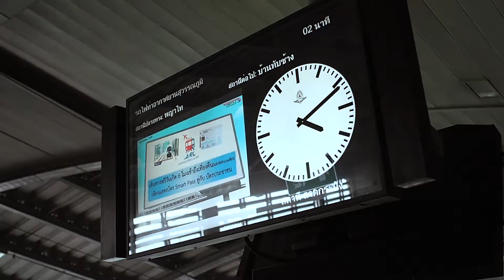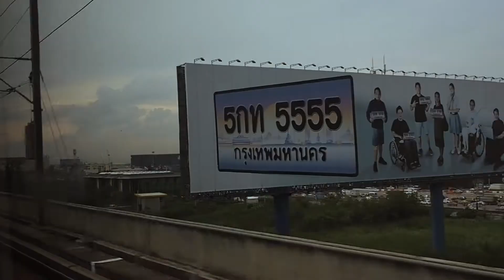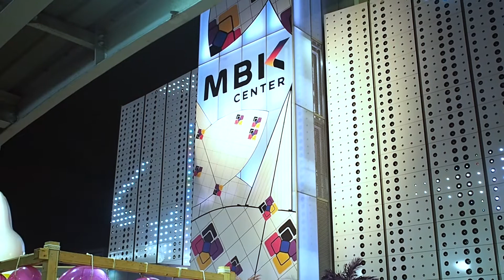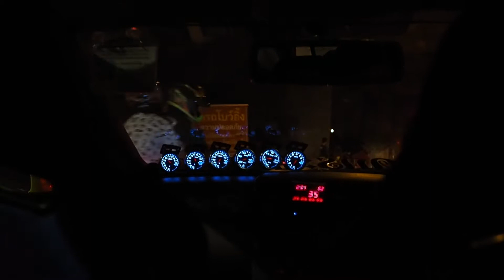LAYOVER IN BANGKOK & SHOPPING IN MBK | TRAVEL VLOG #22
What do you do, when you have a long layover in Bangkok? You shop! At least that's what we did! We landed in Suvarnabhumi airport early in the afternoon, and after checking in to our airport hotel we took the skytrain into the city. After walking around Bangkok for a little while, we found the famous MBK shopping center. The MBK shopping center was absolutely huge, and when we were done checking out the center, we discovered that there was a little market outside, which we of course also had to check out before heading back to the airport hotel to get a few hours of sleep before boarding the plane back to Denmark, where we're staying for a few weeks before we move on to Budapest.

A layover doesn't have to be boring – especially not in Bangkok where you can just take the skytrain in to the city and explore for a few hours.

Hi there! I'm Anne-Li – Danish girl, globetrotter, travel vlogger, blogger and digital nomad traveling the world with my partner in crime and long-term boyfriend Mathias. Spending a month in Budapest every summer taught us that traveling does not have to be expensive and that slow travel is the way to go – for us.

We have been traveling full-time since September 2016, and we usually base ourselves in one place for at least a month or two. This way of traveling is not only budget friendly – it also means that we can take our time and really explore and enjoy the place we're in. We eat local food, shop at local markets, meet local people and enjoy experiencing different cultures – all the while seeking out the best wifi and exploring everything there is to explore. Everyday is another adventure, and we’d love for you to be part of it!

Let's go!

M O S T  P O P U L A R  V I D E O S :

Song: “Why We Lose” by Cartoon (feat. Coleman Trapp)

Hi guys! I'm Anne-Li – a Danish youtuber/blogger/world traveler/digital nomad or whatever you'd like to call it, and this is my channel! Why is it called Ho Let's Go? Because that's what we have to do – act on our dreams and take control of our lives.